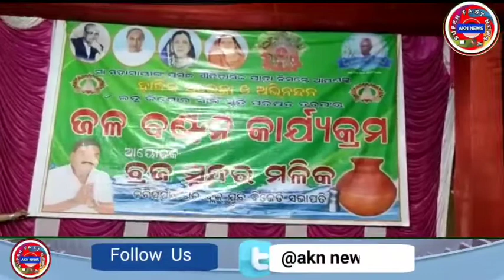କବିସୂର୍ଯ୍ୟନଗର ରେ ମା ମହାମୟୀ ଯାତ୍ରା ଉପଲକ୍ଷେ ଜଳ ବଣ୍ଟନ କାର୍ଯ୍ୟକ୍ରମ ଅନୁଷ୍ଠିତ ହୋଇଥିଲା ll Akn News